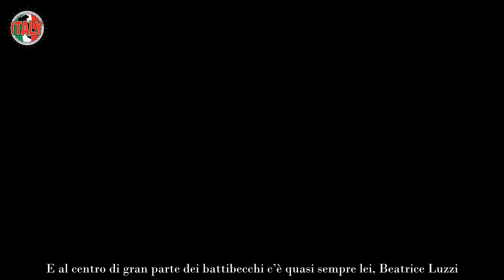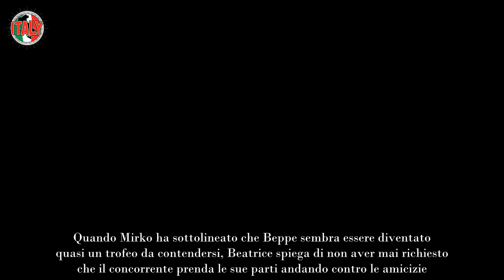“È imperdonabile”, Beatrice dura su Garibaldi amore al capolinea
Grande Fratello, tensione alle stelle tra Beatrice Luzzi e Giuseppe Garibaldi: “È imperdonabile”, cos’è successo.

Toni decisamente più pacati e meno eccessivi: l’attuale edizione del Grande Fratello sta rispettando a pieno le indicazioni “anti-trash” che Pier Silvio Berlusconi ha imposto prima dell’inizio del reality. Un’edizione notevolmente più composta, ma non esente da liti e discussioni: quelle, nella casa più spiata della televisione, non mancano mai. E al centro di gran parte dei battibecchi c’è quasi sempre lei, Beatrice Luzzi.